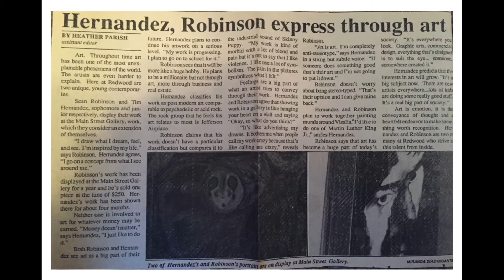Tim Hernandez | Guest Lecture